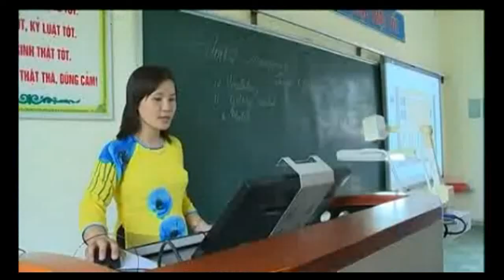Đồng chí Phạm Minh Chính làm việc tại Đông Triều